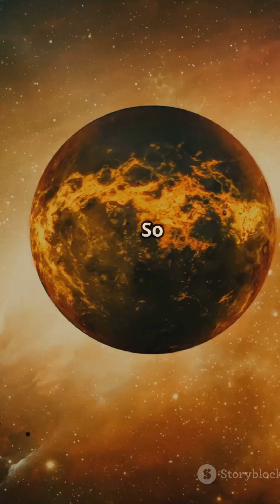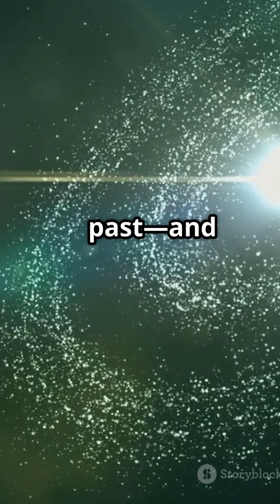The galaxy that’s disappearing into darkness